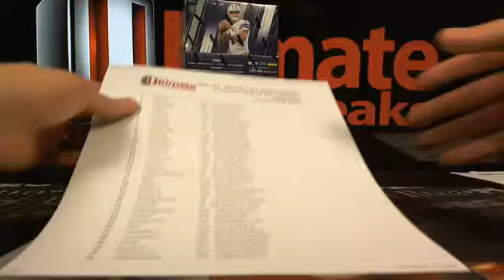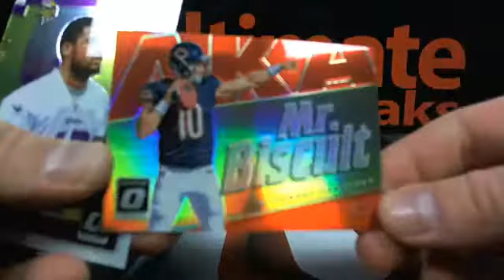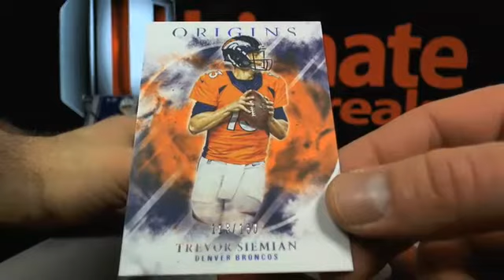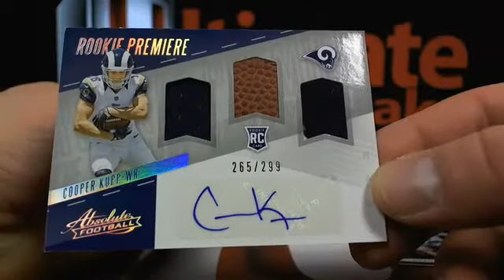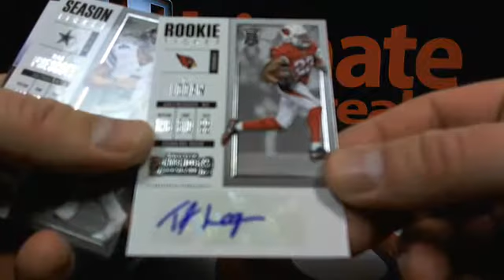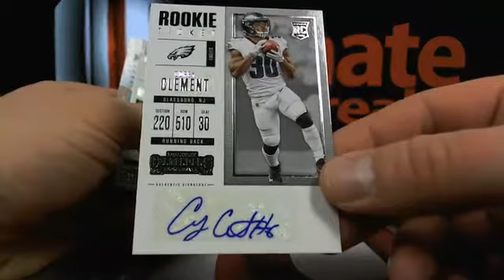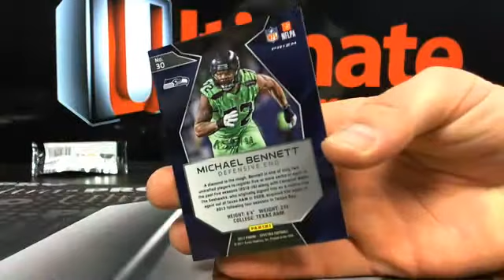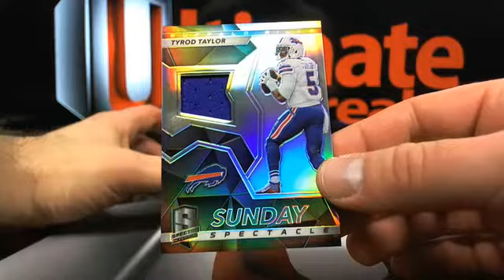UltimateBoxBreaks.com: 2017 5 Box Football Mixer #2- Thursday Night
UltimateBoxBreaks.com: 2017 5 Box Football Mixer #2- Thursday Night - Captured Live on Ustream